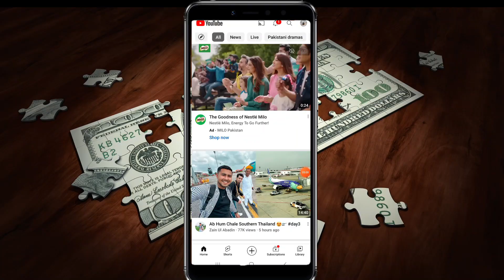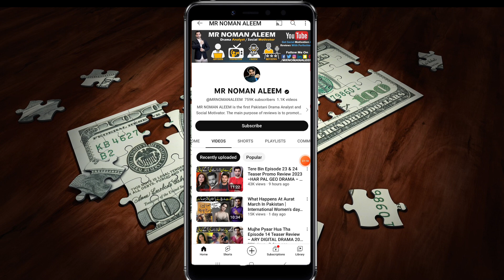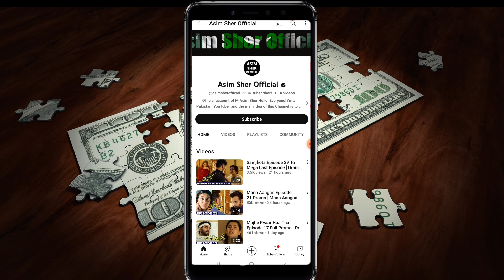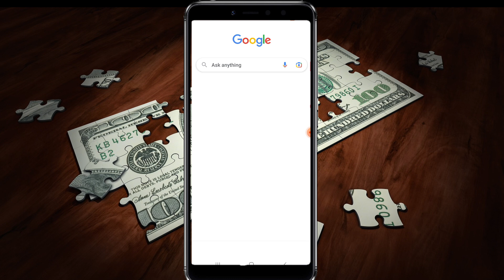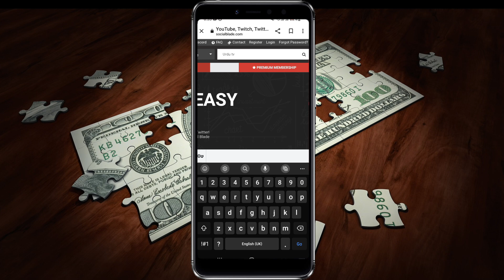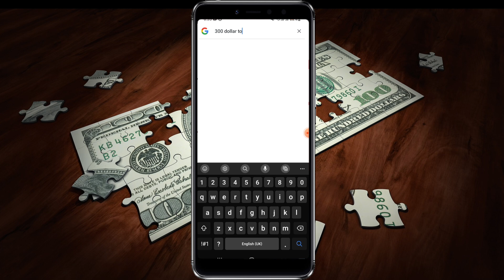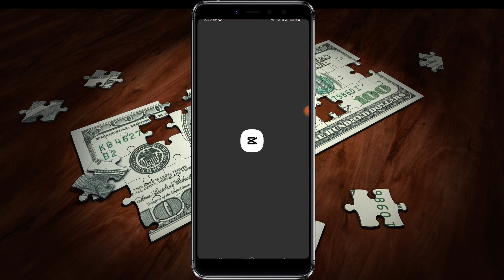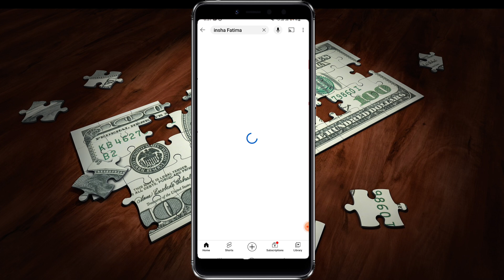Watch Drama Videos To Earn Money From YouTube | Earn Money Online By Uploading TV Dramas Reviews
Welcome to the World of Insha Fatima. In this Video I Am Gonna Tell You about how you can earn money by watch drama from youtube and earn money on youtube without any investment.

_____________________________/SOCIAL LINKS\___________________________________